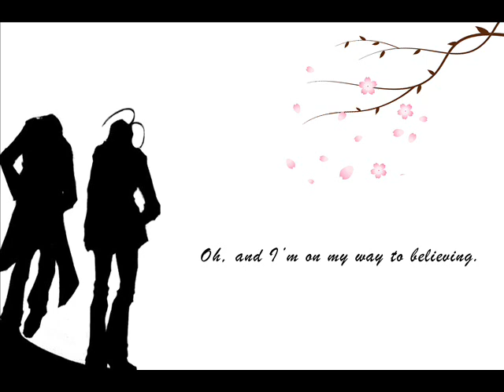Gojou X Hakkai (Paramore)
The song is The Only exception, by Paramore.
The pictures belong to the mangas Saiyuki and Saiyuki Reload by Minekura Kazuya.